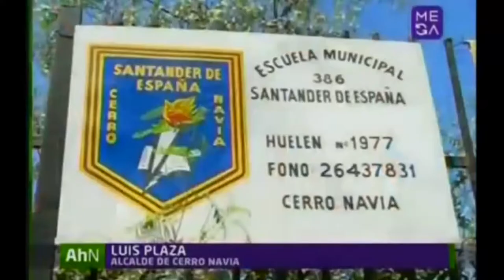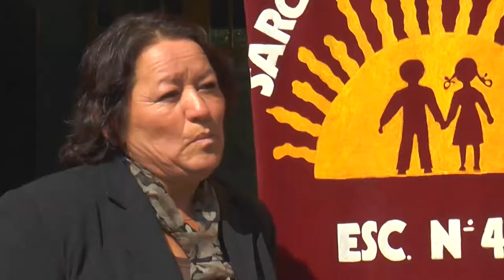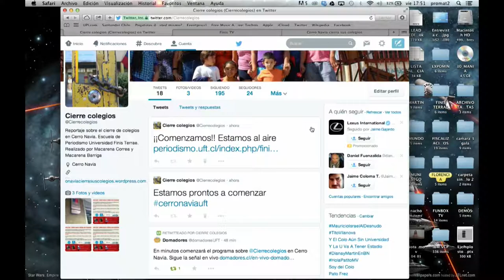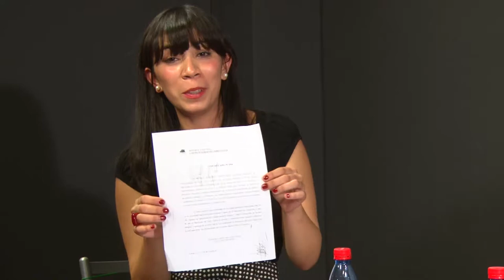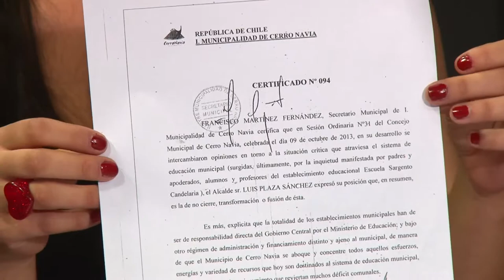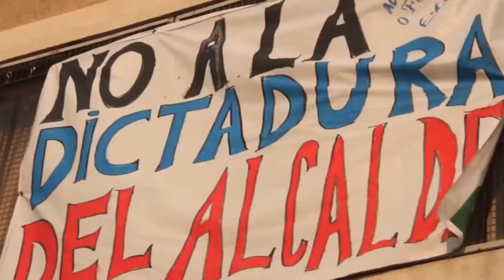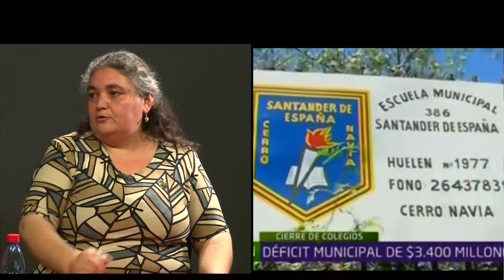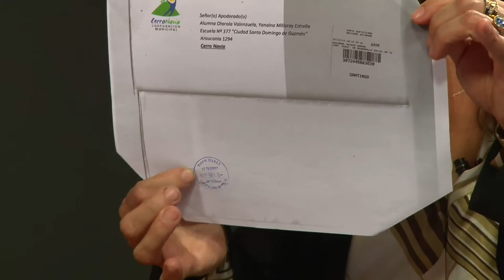Especial de Prensa: ¿Por qué Cerro Navia cierra sus colegios? | Domadores TV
Realizado integramente por alumnos de la carrera de Periodismo de la Universidad Finis Terrae.

Emitido vía streaming el día Viernes 25 Abril de 2014.

Conducción: Macarena Correa.
Producción: Macarena Barriga y Javiera Larenas.
Camarógrafos: Diego Schiaffino, Elizabeth Guajardo, Mirko Curihual.
Dirección: Martín Ferrer y Miguel Traslaviña.